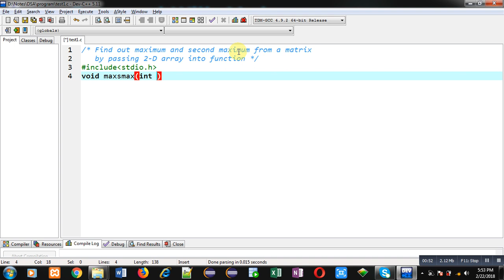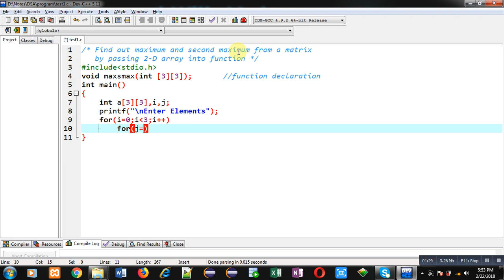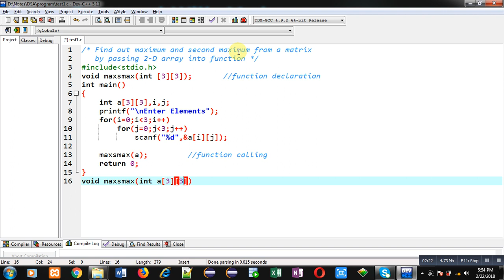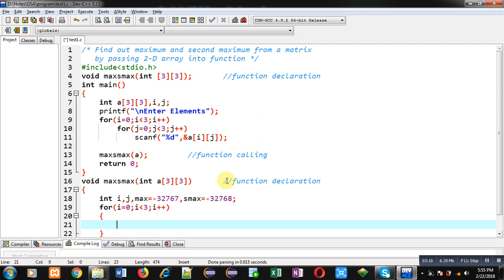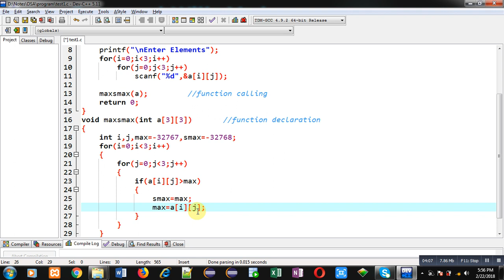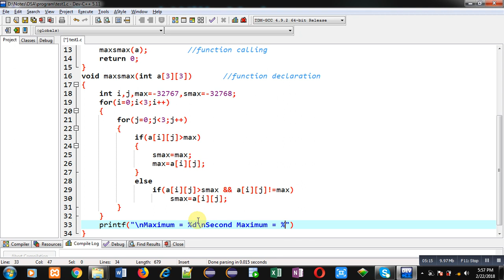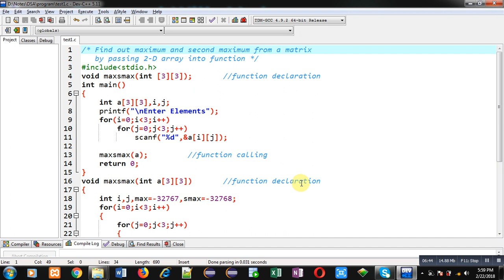find out Maximum and Second Maximum from a matrix by passing 2-D array into function in c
How to find out maximum and second maximum from a matrix by passing 2-D array into function in c programming language.